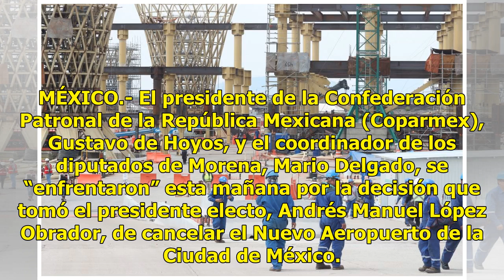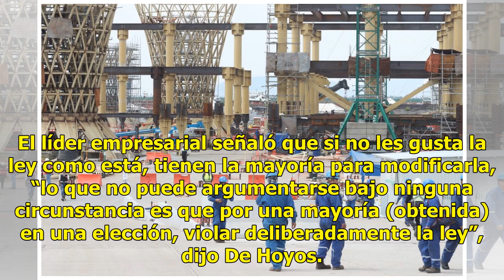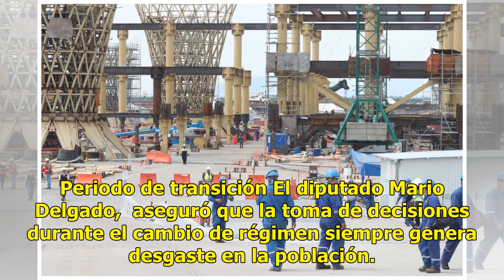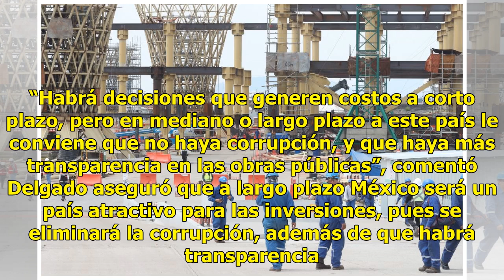Lider de la Coparmex y Mario Delgado se enfrentan por el NAIM - El Diario de Yucatán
MÉXICO.- El presidente de la Confederación Patronal de la República Mexicana (Coparmex), Gustavo de Hoyos, y el coordinador de los diputados de Morena, Mario Delgado, se “enfrentaron” esta mañana por la decisión que tomó el presidente electo, Andrés Manuel López Obrador, de cancelar el Nuevo Aeropue...